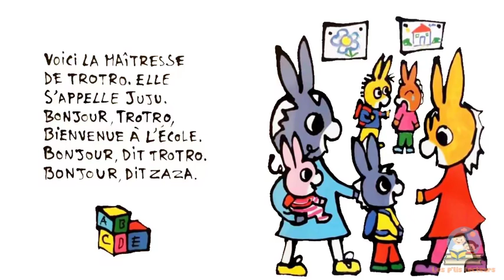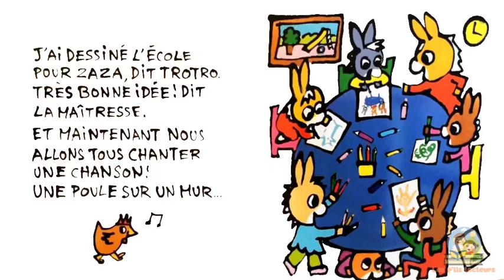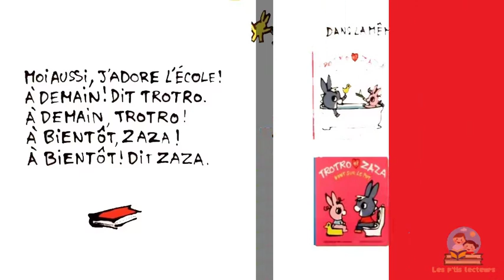Trotro et Zaza vont à l'école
TROTRO ET ZAZA VONT A L'ECOLE
Auteur : Bénédicte Guettier
Éditeur : Gallimard Jeunesse Giboulées

Résumé :
Aujourd'hui, c'est la rentrée. "Bonjour !" Dit Trotro à sa nouvelle maîtresse. "Ecole, école !" Dit Zaza qui aimerait bien y aller elle aussi.